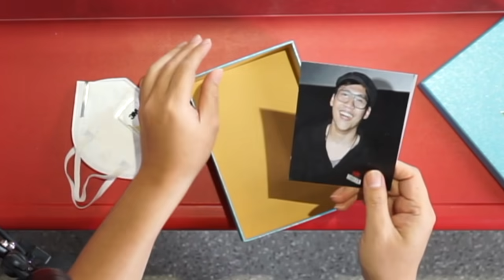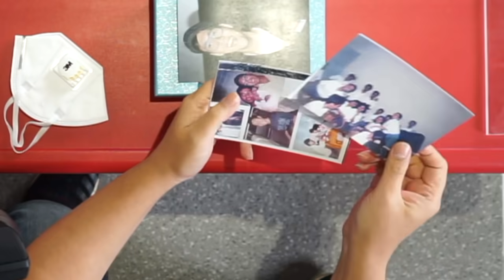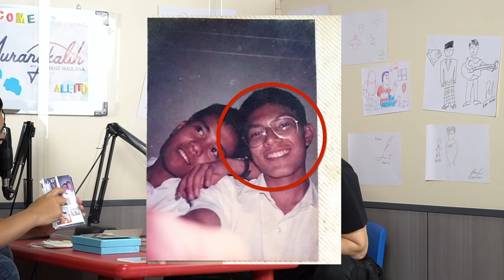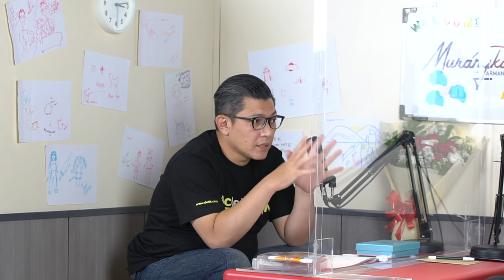ALFITO DEANNOVA, SI NEWS ANCHOR YANG "INTROVERT" | MURANGKALIH WITH ARMAND MAULANA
Sok siapa yang suka nonton berita di televisi? pasti udah ngga asing sama sosok yang satu ini, Alfito Deannova. Zaman Murangkalih sampai kuliah ternyata hidupnya penuh perjuangan, hingga sekarang bisa jadi News Anchor ternama Indonesia dan jadi Pemimpin Redaksi Detikcom. Kalian pernah mengalami kegagalan meraih cita- cita? Hayuuu nonton sampai habis Murangkalih Alfito Deannova!

LIK & SUBRETNYA MANAAAA?? jangan lupaaa atuuuuhh

0:00 OPENING
2:41 PUNYA TETANGGA NAMANYA MAMI YULI, UDAH SEPERTI IBU ANGKAT
5:10 KELAS 4 SD, DIAJARIN BAWA MOTOR SAMA OM ANTO, MALAH NYUNGSEP MASUK GOT
7:10 MERASA KURANG BISA DI APAPUN “AKTIFITAS FISIK”
7:40 CITA- CITA JADI TENTARA KARENA PENGEN KAYAK MBAH KUNG
9:25 GAGAL JADI TENTARA, KARENA PAKAI KACA MATA
11:45 MASA SULIT, PERNAH MAU MAKAN, CUMA ADA MIE DAN TELOR, HARUS MEMILIH
14:35 BOSEN MAKAN MIE GORENG, DIBUATKAN “NASI GORENG PUTIH” OLEH IBUNYA ALFITO
16:00 NGGA TAU MAU MAKAN APA, TERUS DIKIRIMIN “TULANG SAPI” SAMA TETANGGA
16:35 NUGIE TEMAN ALFITO SAMA- SAMA JADI PENYIAR RADIO DI SK
18:30 NGERASA NGGA LUCU, MALAH JADI PENYIAR DI RADIO HUMOR
20:10 ALFITO ADALAH SEORANG YANG “INTROVERT”
21:40 CERITA AWAL KARIR ALFITO MENJADI NEWS ANCHOR
24:15 SUKA TIDUR DI KANTOR RADIO SK, HANYA MEMAKAI SAJADAH DAN TUMPUKAN BUKU
30:00 SURPRISE FOTO ALFITO WAKTU SMA DAN KENANGAN SEKOLAH DULU
32:15 NGGA PUNYA UANG, PINJEM SAMA TEMAN BUAT BELI LENSA KACA MATA BARU
34:15 TIPS SUKSES MEMBUAT CONTEKAN UJIAN ALA ALFITO, TULIS DI MEJA!
36:25 ALFITO PERNAH MEMBUATKAN LAGU UNTUK TEMAN DEKAT SMANYA BERJUDUL, “TIA”
38:35 PULANG SEKOLAH SAMA “TIA”, LEBIH MILIH JALAN KAKI DARIPADA NAIK ANGKOT
40:25 SUKA MEMBUATKAN PUISI UNTUK ISTRINYA ALFITO
45:07 18 TAHUN MENIKAH, BELUM PERNAH SAMA SEKALI MEMBERIKAN BUNGA UNTUK ISTRI
46:45 CERITA AWAL KETEMU DENGAN ISTRINYA ALFITO YANG SAMA- SAMA JURNALIS
50:35 SURPRISE TELEPON TAUFIK, SAHABAT SMA ALFITO DEANNOVA
54:30 CITA- CITA DARI KECIL TENTARA
56:10 PERNAH NANGIS KARENA AYAH DAN IBUNYA BERANTEM DAN AYAH MAU PERGI
59:00 CERITA DAN KENANGAN ORANG TUA ALFITO YANG TELAH MENINGGAL DUNIA
1:02:30 DUKUNGAN DETIKCOM UNTUK PARA MUSISI DI TENGAH MASA PANDEMI
1:05:30 BUAH TANGAN UNTUK ALFITO DEANNOVA
1:06:40 OLEH-OLEH DARI DETIKCOM UNTUK ARMAND MAULANA

Terima kasih banyak untuk MELODIA MUSIK atas support audionya, nuhuuunn